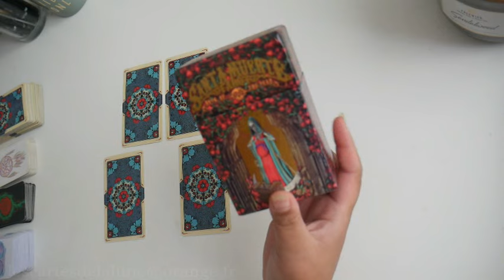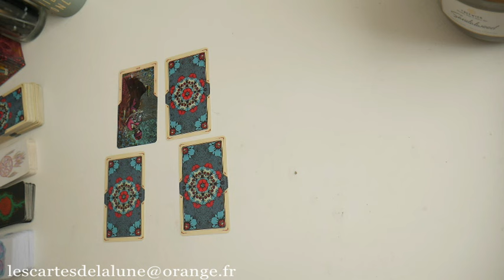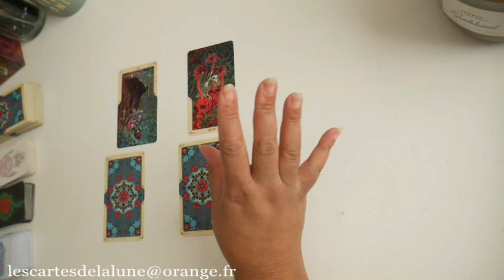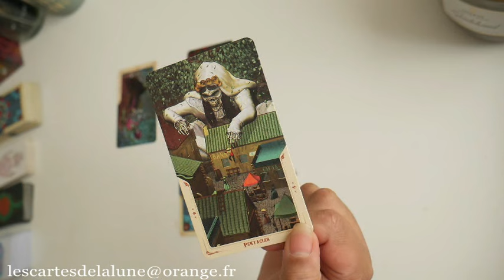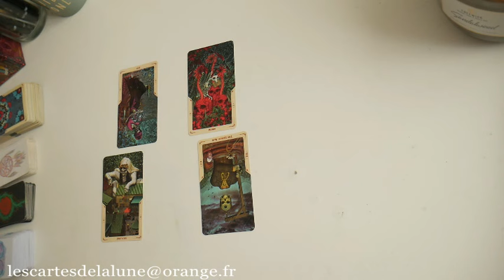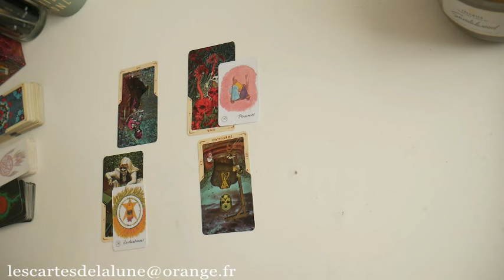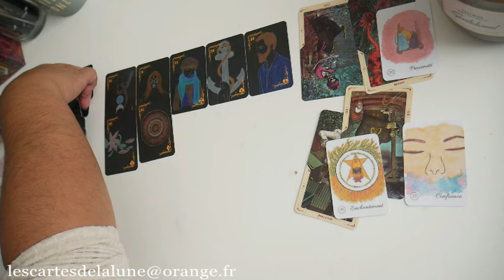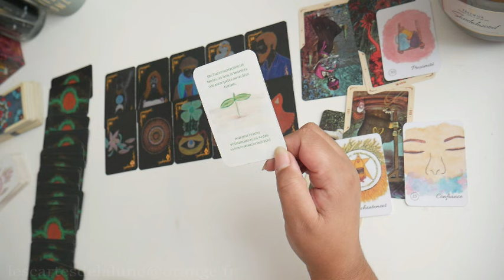🔮🍁 La guidance de la semaine du 28 octobre au 3 novembre 2024 🍄🔮